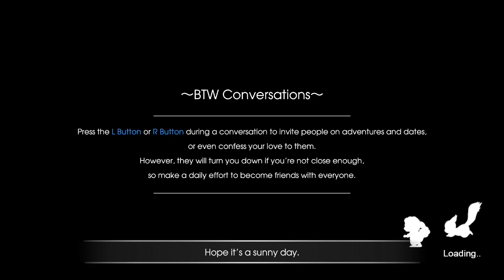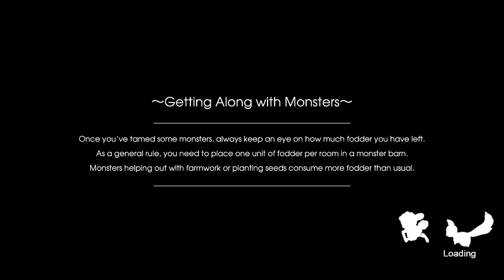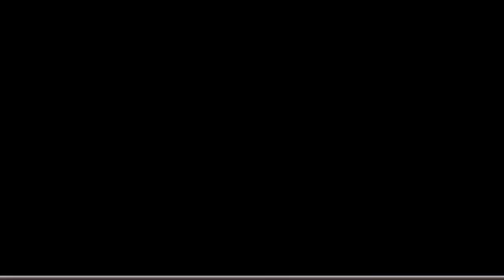Rune Factory 5 (Nintendo Switch) Male - Part 4: Five Requests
Rune Factory 5 for Nintendo Switch.
In the sleepy border town of Rigbarth, mysterious events are unfolding, affecting the runes that govern the balance between humanity and nature...

As the newest ranger for the peacekeeping organization, SEED, protect the frontier town by rounding up rowdy monsters with your official SEED-issued spell seal. When not on a mission, work with the people of Rigbarth to help the town flourish through farming, festivals, and friendships!

As the balance of peace begins to shift, however, it comes time to prove yourself. Team up with townsfolk and embark on a grand adventure to unravel the mystery befalling the land, embracing your inner-power to halt the descent into chaos.

Fast-paced action RPG combat
Venture into the vast, vibrant wilderness with friends from Rigbarth by your side to unlock powerful and stylish link attacks that encourage teamwork and strategy.

Fantasy farming taken to new heights
Tame monsters to serve as your helpful farmhands as you grow a wide variety of crops on the backs of dragons!

Relax in your new home
Take time out of your adventure to enjoy the gentler pace of town life. Compete in cooking, crafting, and fishing contests or invite your sweetheart to join you for stargazing during one of Rigbarth’s many seasonal festivals.

Find your special someone
Forge friendships and get to know the eligible marriage candidates of Rigbarth by completing their unique storyline. Fall in love, pop the question and even start a family!
Nintendo Switch gameplay. Genre: Action, Role-Playing, Simulation. T - Teen • Rune Factory 5.  Enjoy the videos!

MagneonGames.